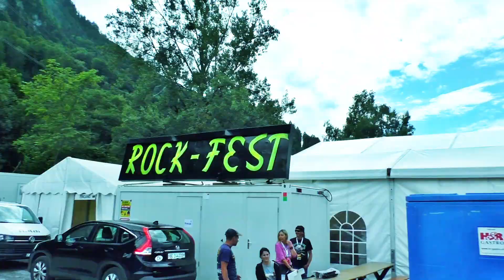JADED HEART - Godforsaken (Road Movie)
Live footage shot somewhere on the road, at Barcia Metalfest (Spain) and Brienzersee Rockfestival (Switzerland) in 2019.

"Godforsaken" is featured on JADED HEART's album "Guilty By Design.

Video by Toni Zimmermann.